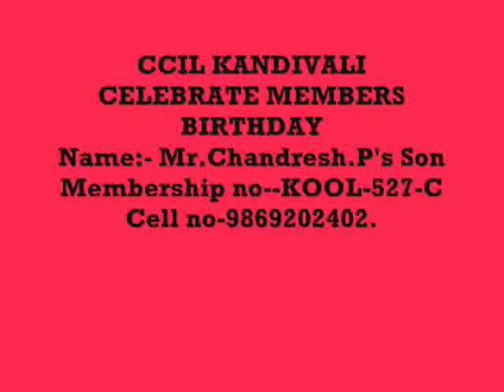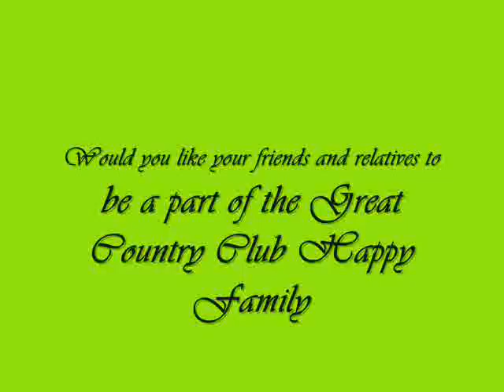COUNTRY CLUB INDIA LTD - CHANDRESH- MEMBERSHIP NO--KOOL-527-C